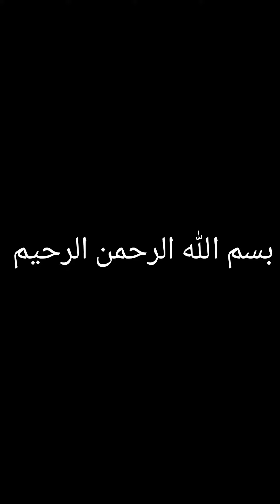👌2024 Neck designing ideas/gala design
Attractive Embroidered Neck designing ideas2024 /neck embroidery design